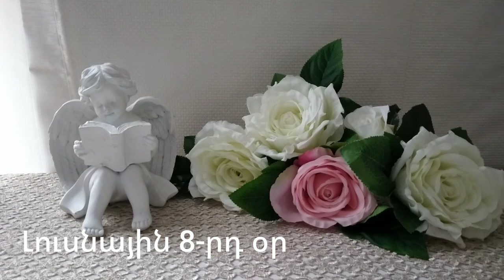🌛 ԼՈՒՍՆԱՅԻՆ ՕՐԱՑՈՒՅՑ 🌜/ ՀՈԿՏԵՄԲԵՐԻ 21 / 2023թ 🌹🙏 / աճող լուսին 🌙